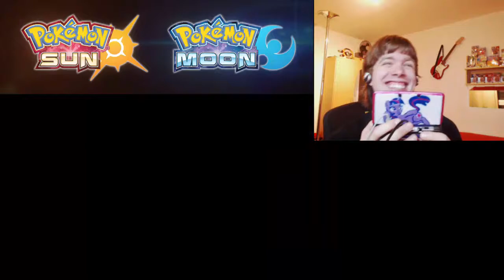Let's Play Pokémon Mond Deutsch #11 - Strandbaggern